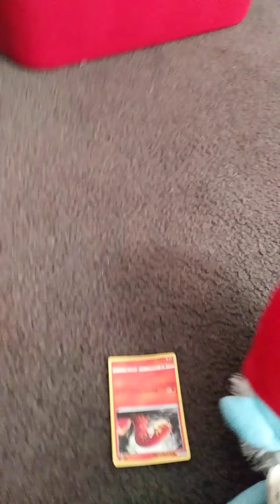The angry birds plan part 12: (got the first Pokemon card)